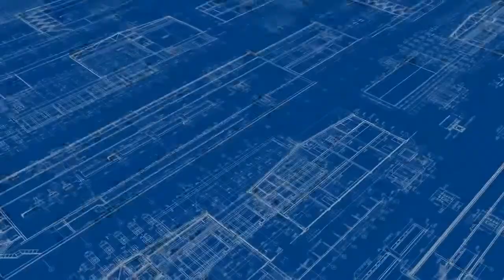SENA NEGOCIOS INMOBILIARIOS - IMPERDIBLE VENTA - 3644 386040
VENTA